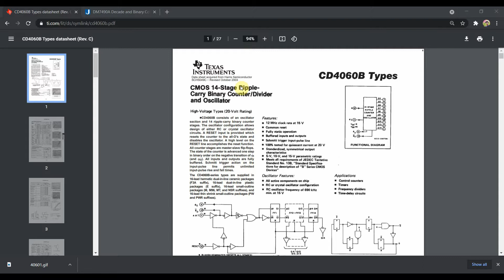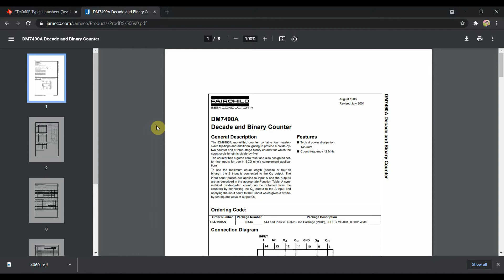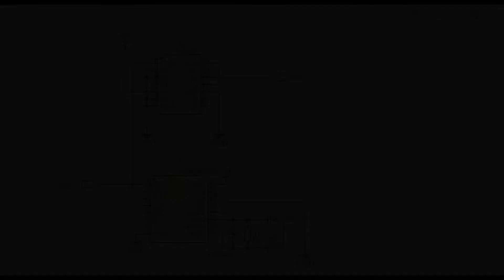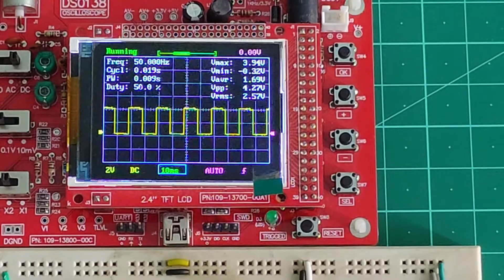Generate 50Hz and 1Khz with a crystal || Stable signal generator without microcontroller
Hello everyone,
This short video is about generating stable frequencies using a crystal oscillator and a binary counter / divider IC which can be conveniently hooked upto a crystal and generate very stable frequency signals which can have a lot of applications including testing frequency response of several other circuits.

Here I have used a 4.096 Mhz crystal to generate the standard 1 Khz and even a 50Hz square wave signal.